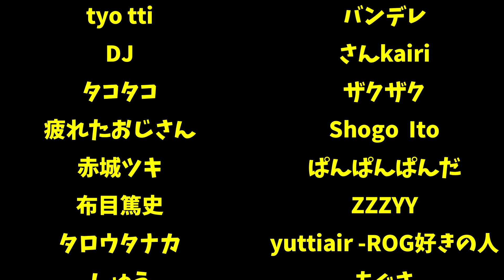精神論者の末路-Frostpunk#4【ばんぶー】